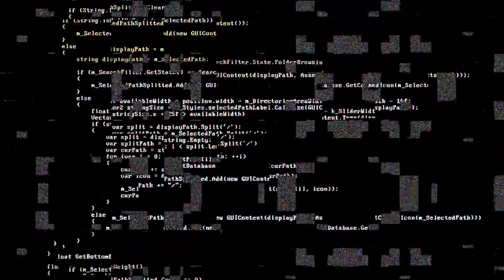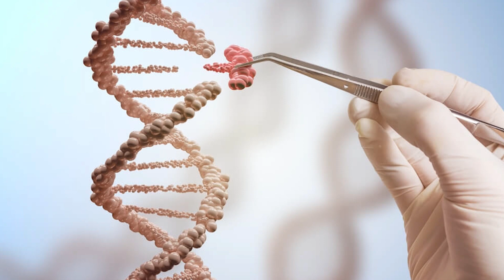Colonization of Mars - The Futuristic Story about Survival on Mars | Story Time with Philip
Watch and learn more with Story Time with Philip.

YouTube Music:

 • Roa - Feels 【Official】